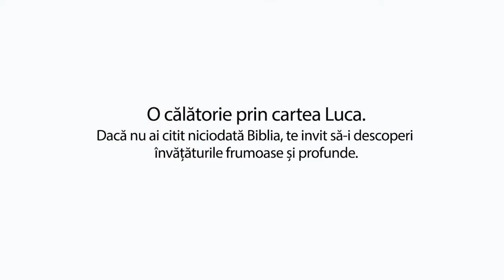Să citim Biblia cu Vasilică Croitor - O călătorie prin cartea Luca - Capitolul 3 - Prodocens media